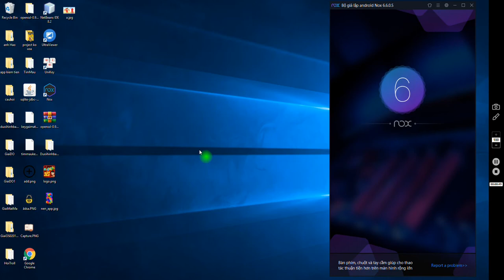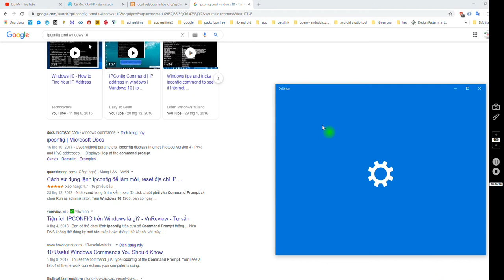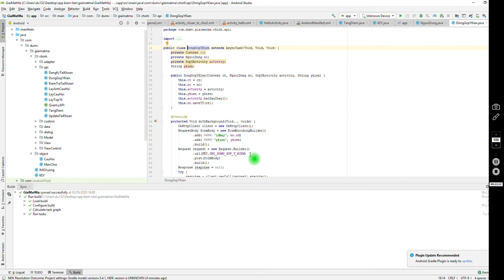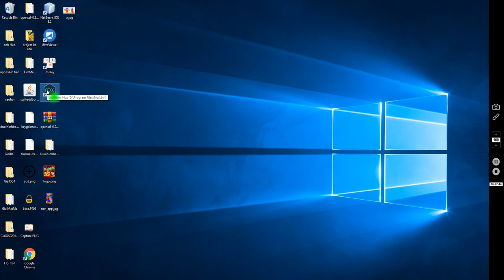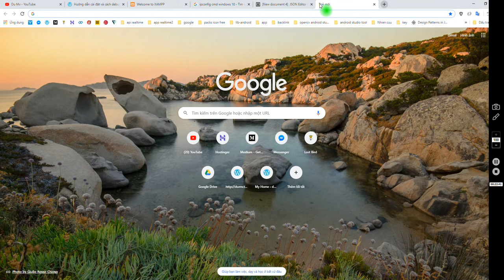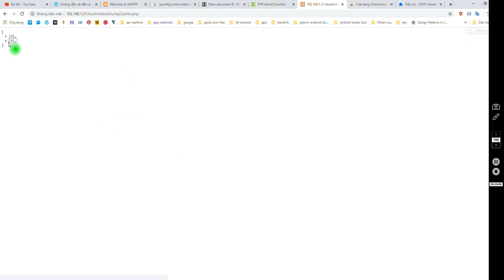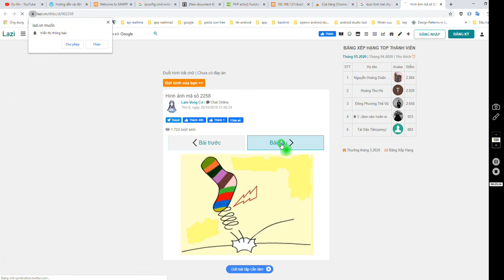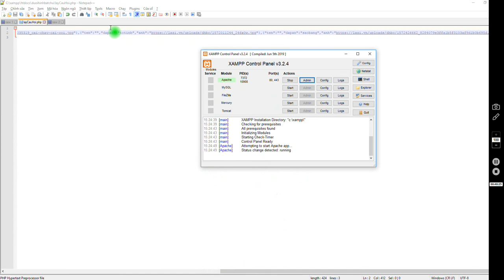DuMV - Android studio - Game Duoi hinh bat chu - 12 - Tạo data online